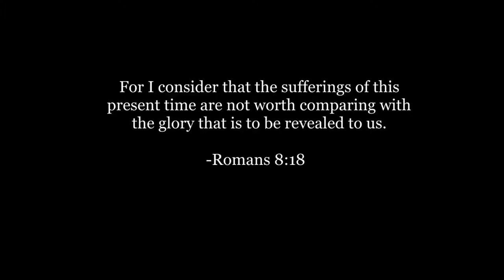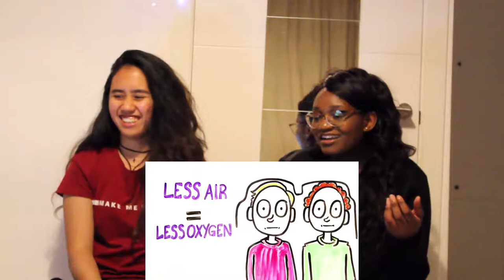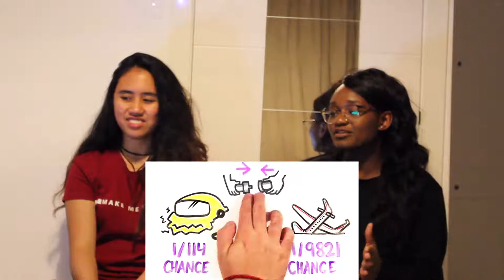What If Your Airplane Door Burst Open Mid-Flight? REACTION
sm_forver